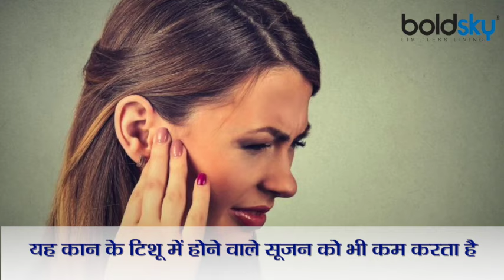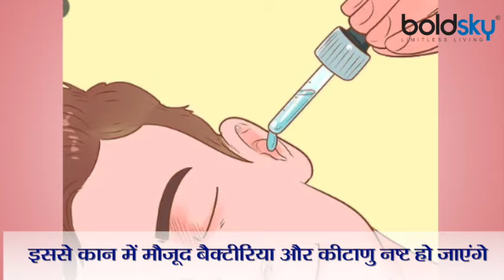कान में खुजली से परेशानी को दूर कर तुरंत देगा राहत । कान में खुजली का रामबाण उपाय । Boldsky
There are many sensitive nerves in the ear, in which itching starts due to accumulation of dirt. People start itching when there is itching in the ear, but it can lead to infection. At the same time, there are some people who take medicines to get rid of it, but instead of this, you can also adopt natural remedies.

कान में कई सेंसिटिव नर्व्स होते हैं, जिनमें गंदगी जमा होने के कारण खुजली होने लगती है। कान में खुजली होने पर लोग खुजलाने लगते हैं लेकिन इससे इंफेक्शन हो सकती है। वहीं कुछ लोग ऐसे भी हैं, जो इससे छुटकारा पाने के लिए दवाइयों का सेवन करते हैं लेकिन इसकी बजाए आप प्राकतिक नुस्खे भी अपना सकते हैं।